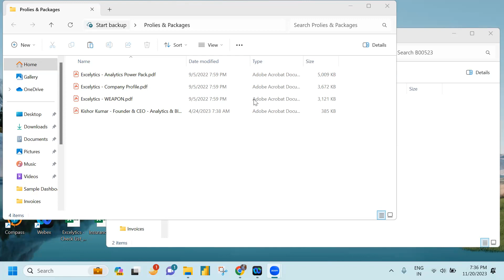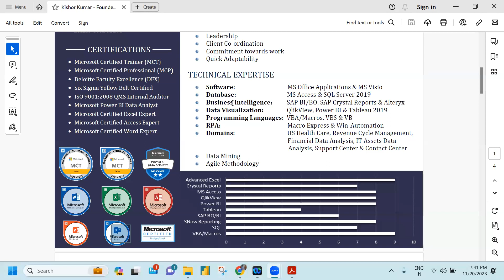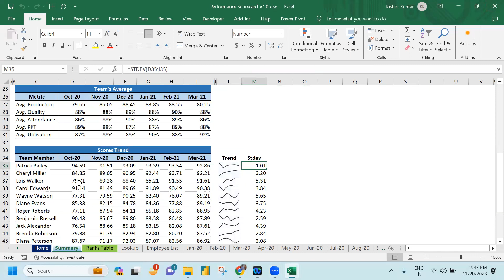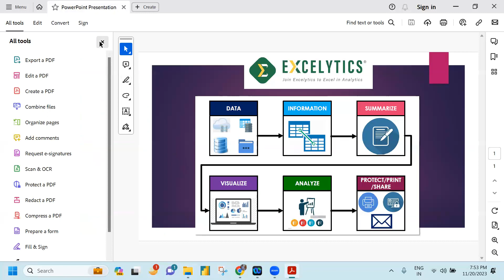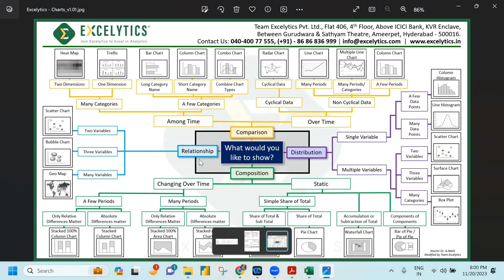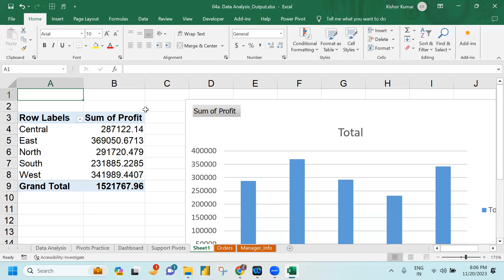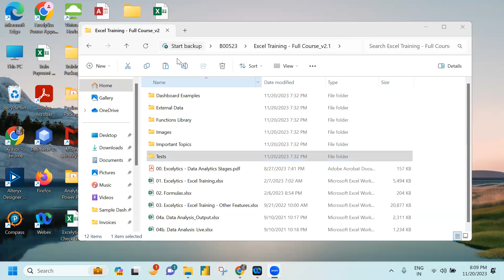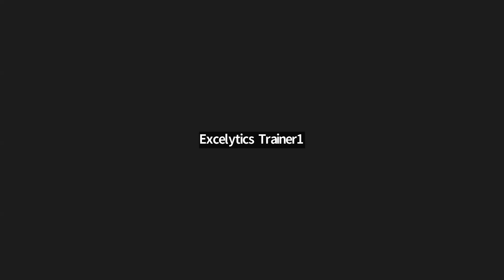Excelytics B00523 Adv Excel Demo session 20-11-2023